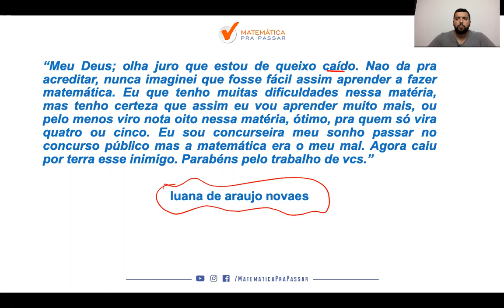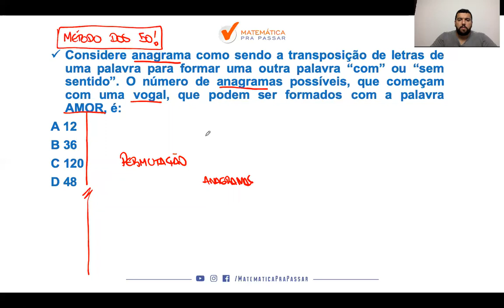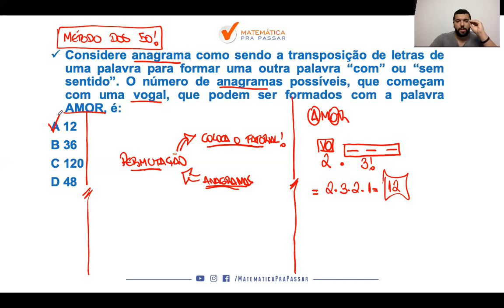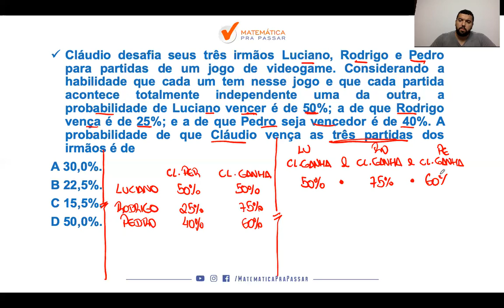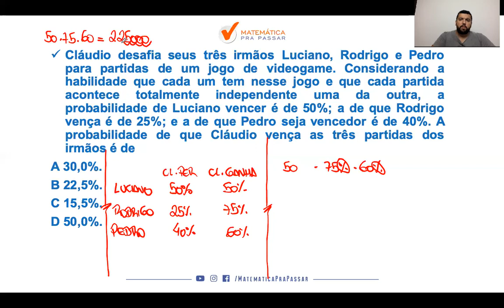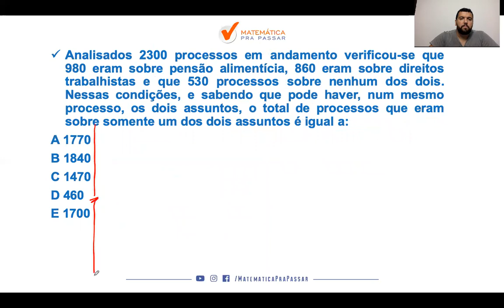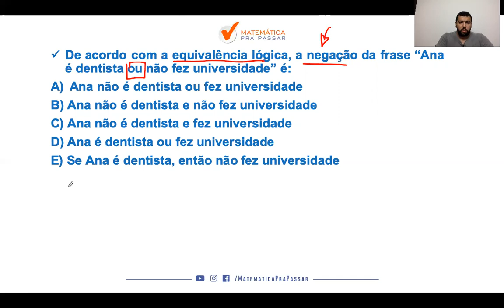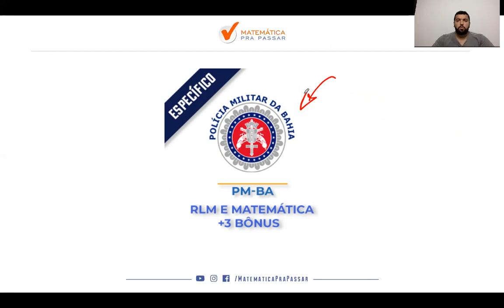Raciocínio Lógico na PM-BA I Banca IBFC. [2019]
Está estudando Raciocínio Lógico para a PM-BA?

Nosso professor, Renato Oliveira, ensina o jeito certo de estudar Raciocínio Lógico na PM-BA com a Banca IBFC mostrando todos os caminhos para a sua aprovação.

Você verá que estudar do jeito certo Raciocínio Lógico para a PM-BA irá te levar para o próximo nível.